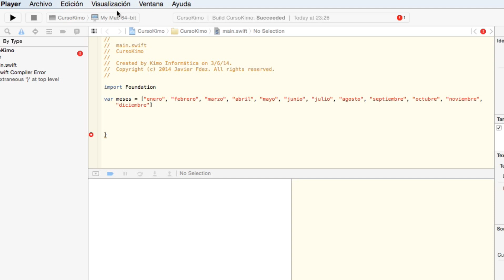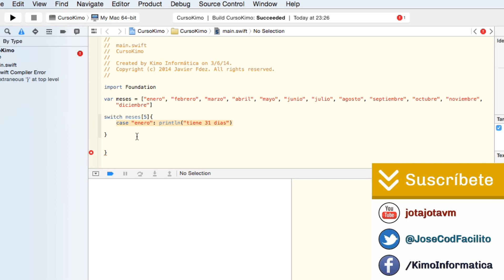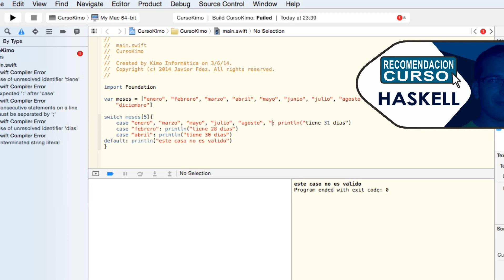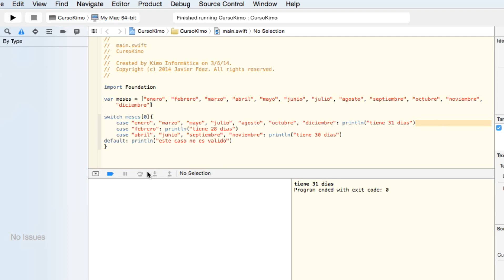Tutoriales Swift de Apple - 07 Switch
Estructura y sintaxis de Switch en Swift. A destacar el uso obligado de default y lo prescindible de break en cada case a diferencia de otros lenguajes

▼ HOLA MUNDO!!

Aquí tienes todos los links de este curso basico de Swift para iOS